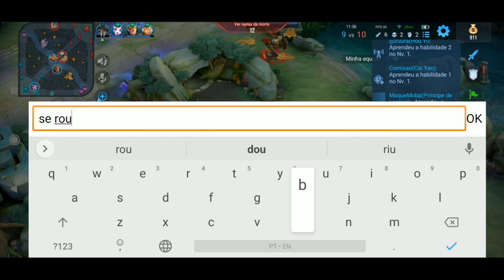COMO JOGAR DE LANLING NA SOLOQ - HONOR OF KINGS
COMO JOGAR SOLOQ DE LANLING - HONOR OF KINGS - HONOR OF KINGS